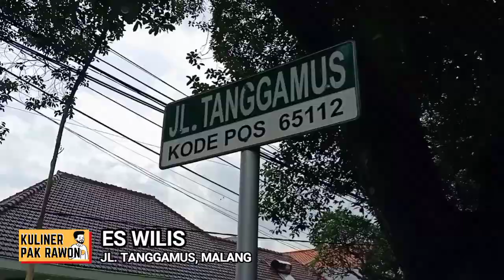Otentiknya Es Krim Wilis Malang